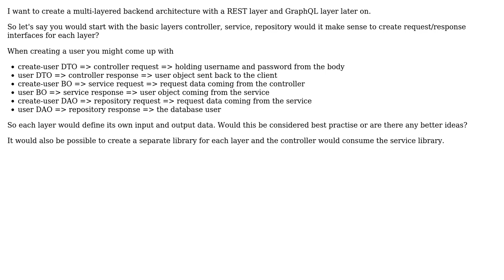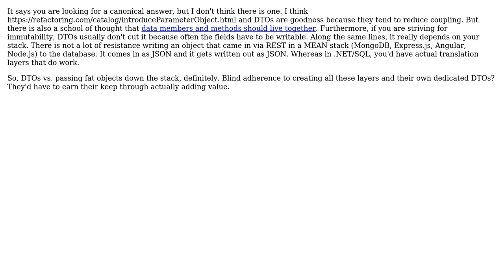Software Engineering: Define input and output interfaces for each application layer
With thanks & praise to God, and with thanks to the many people who have made this project possible! | Content (except music & images) licensed under CC BY-SA | Music | Images & others | With thanks to user Question3r user Martin K user Christophe and the Stack Exchange Network Trademarks are property of their respective owners. You are responsible for your own actions.